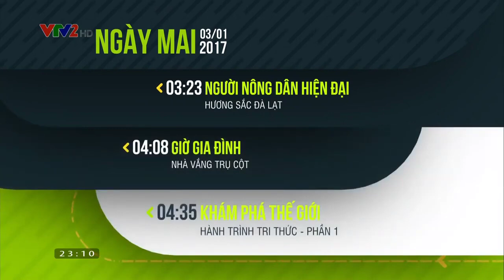VTV2 ident 2017 - 2018 | GTCT ngày mai 03/01/2017